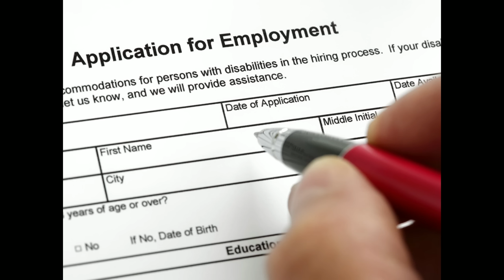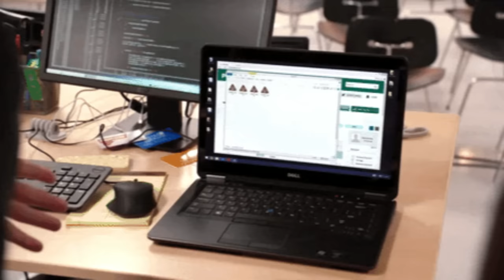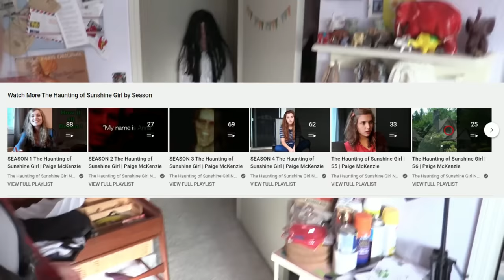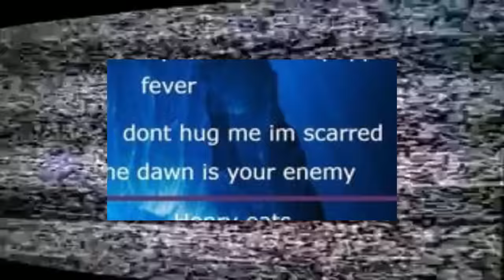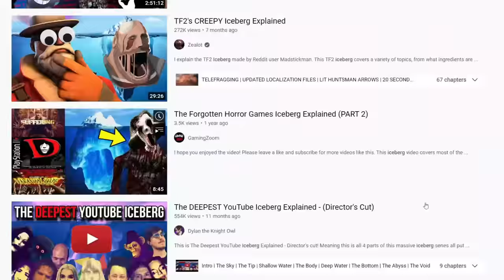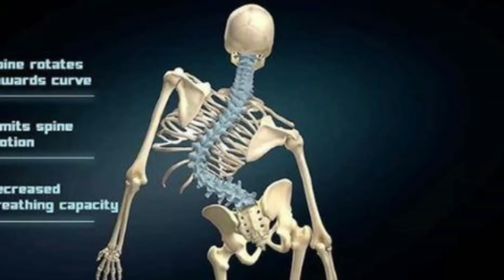Scary Stuff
Mr Morale